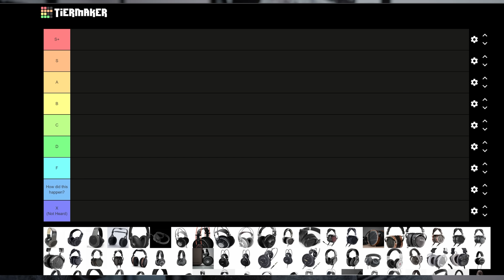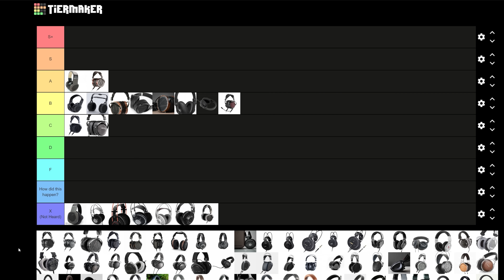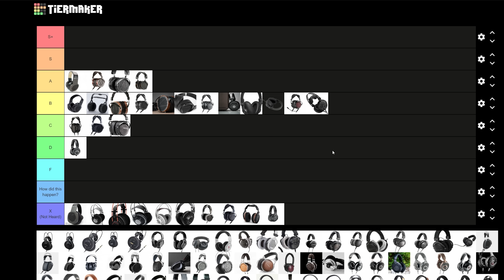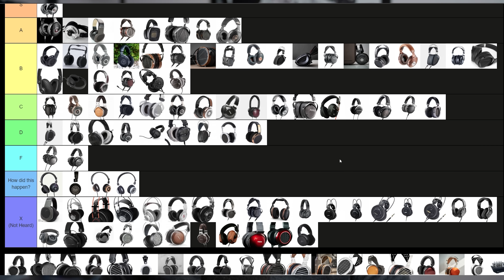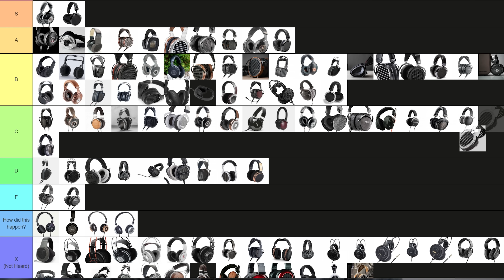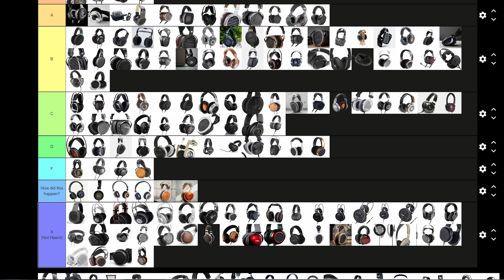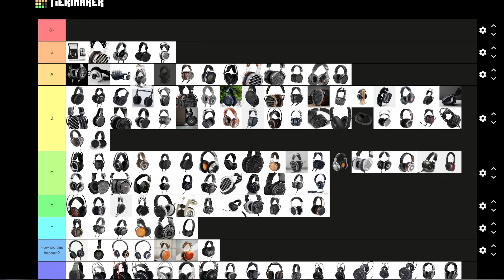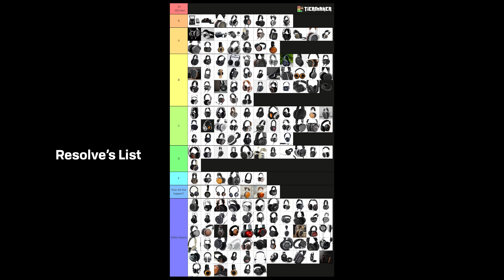the GIANT headphone tier list (end of 2023)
Resolve, DMS and GoldenSound each give their headphone tier lists as of the end of 2023 and fight about which headphones are good, which ones are bad, and where your favorite headphones fall.

(In no particular order for the tiers and all subject to change)

00:00 - Disclaimers
06:29 - Abyss
09:18 - AKG
10:09 - Audeze
20:20 - Audio Technica
23:36 - Austrian Audio
26:16 - Beyerdynamic
33:34 - Dan Clark Audio
41:13 - Denon
42:19 - Final Audio
42:24 - Focal
50:33 - Fostex
51:43 - Goldplanar
53:03 - Grado
55:01 - Harmonicdyne
57:02 - HEDD Audio
59:41 - HiFiMAN
1:09:09 - Koss
1:10:49 - Meze
1:15:21 - Moondrop
1:16:21 - Neumann
1:17:11 - Philips
1:18:12 - Raal
1:20:14 - Sendy
1:20:56 - Sennheiser
1:28:16 - Shure
1:29:06 - Sony
1:32:16 - Spirit Torino
1:33:17 - Stax
1:37:01 - TakeT
1:37:32 - Ultrasone
1:38:01 - Warwick Acoustics
1:40:05 - ZMF
1:47:19 - FINAL RESULTS